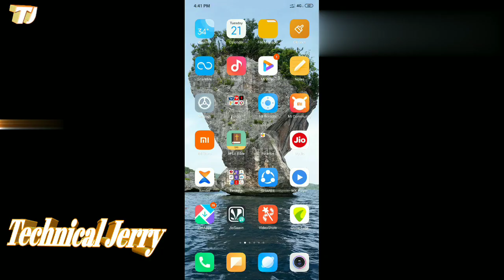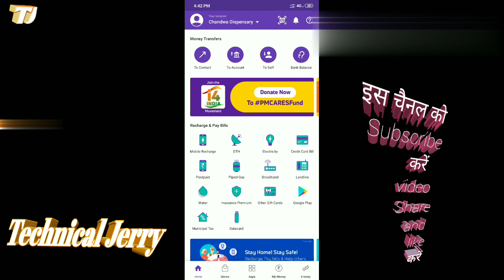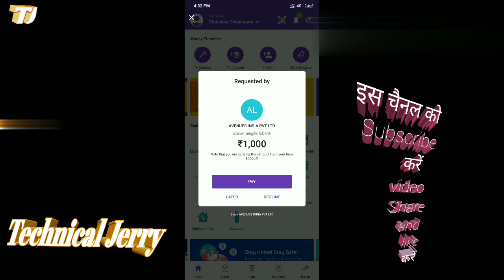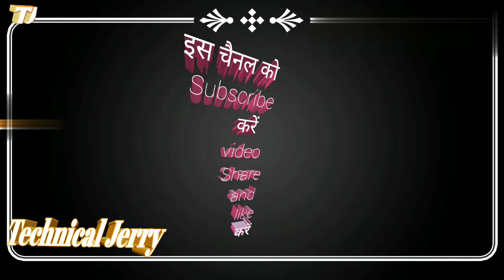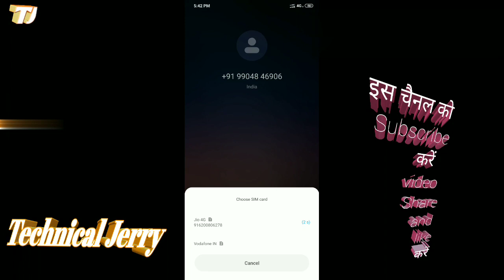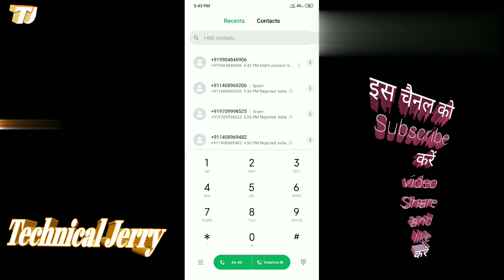Phonepe से पैसा चोरी कैसे होती है, सावधान हो जाइए chori hone s bache. How Hackers Hack your PhonePe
Dosto aap ne suna hi hoga aaj kal asani se kisi ka v account se
Paisa nikal liya ja raha hai,  uni logo ke account se nikal ja raha
Jo bahut laparwah hai, apne khud ke bewkufi se asa ghatna ghatta hai. Aap agar googlepay phone pae Airtel money paytm
Freecharge jio mony upi bhim upi kisi v tarah ka online transfer ya kam karte hai to sawdhani barte isi me aapki samjhdari hai

Full guide in hindi

Bank se paisa kyse nikale
Bina Atm ke paisa kyse nikale
Kisi ke bhi account se asani se paisa nikale
Passbook se paisa kyse nikale

Sbi bank se paisa kyse nikale
Pnb bank atm se paisa kyse nikale
Kisi ke v adhar card se paisa kyse nikale
Bank se paisa kyse churaye
Bank account se paisa churaye
Sbi bank se paisa nikale ka form kyse bhare
Sbi bank ka account kholne ka form kyse bhare
Pnb ka acount kyse khole ghar baithe
Kisi v bank ka account ghar baithe khole
Bina atm gaye paisa nikale
Bina atm card ke paisa nikale
Kisi ke v account hack kare
Phonepe chori se bache
Googlepay chori se bache